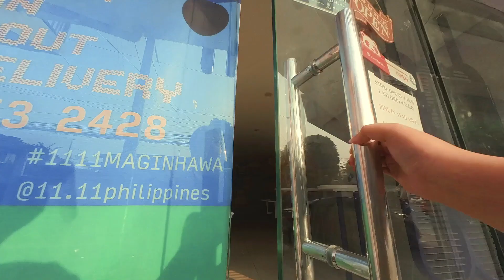LIFE AT HOME: Grocery Haul & Restock, Hangout w Friends && Street food 🧃🍢🥰| Jammy Cruz